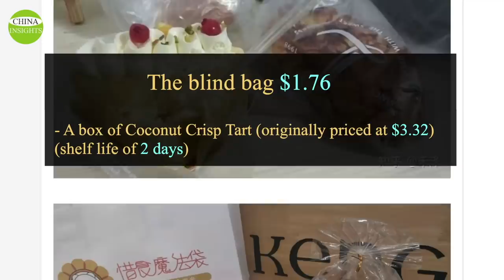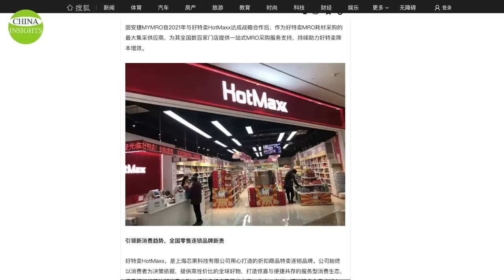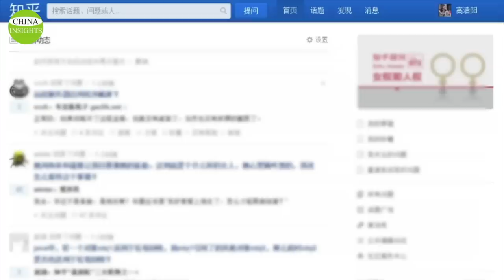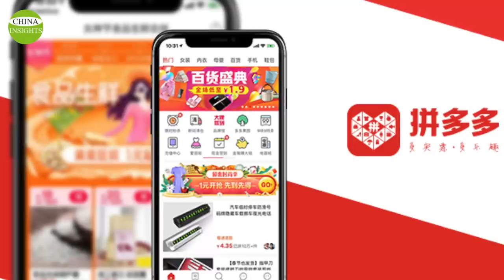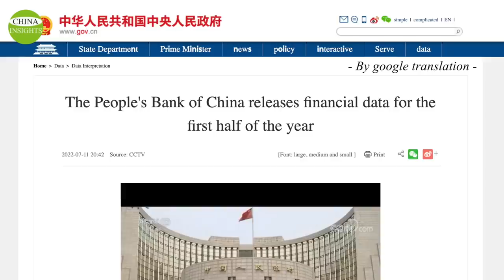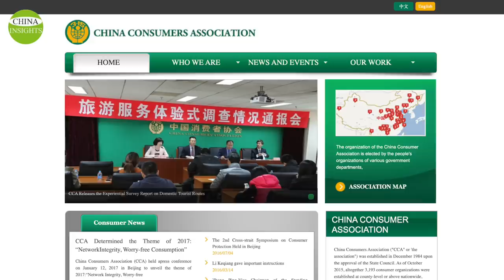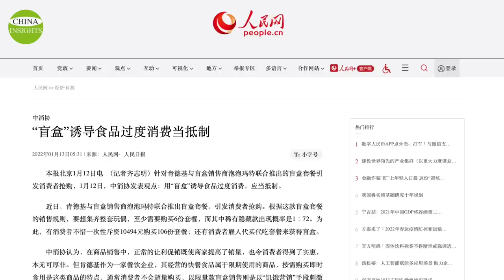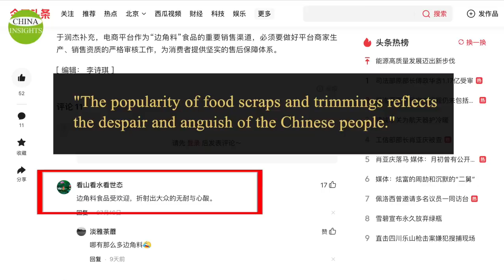Are such foods safe in China? Faces of white-collar workers give ways to survival/Expiring foods...&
Once upon a time, these white-collar workers lived their lives like this: drinking coffee at work, traveling when they could, writing poetic descriptions of their moods on social media in their spare time, more or less showing off their sense of superiority.
But now, they have become more realistic and are paying close attention to prices, seizing every opportunity to buy expiring food and drinks at deep discounts. Some of them have even started to buy food trimmings.